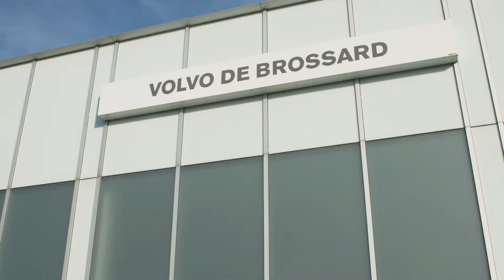Dévoilement chez Volvo de Brossard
Une vidéo pour votre évènement!